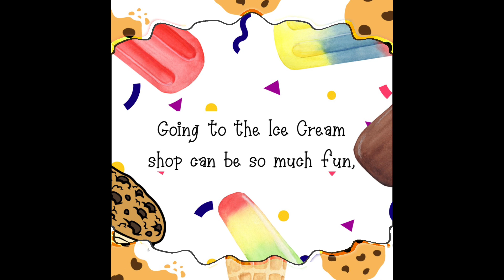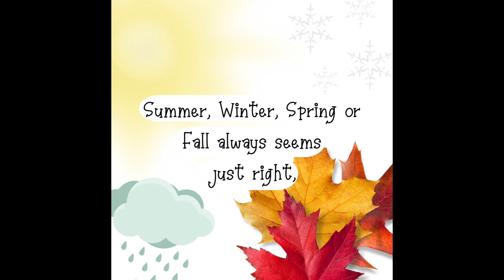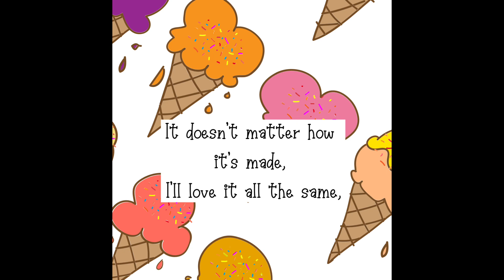Read Aloud Books For Kids - The Ice Cream Shop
Click Here To Purchase Your Own Copy:

The Ice Cream Shop